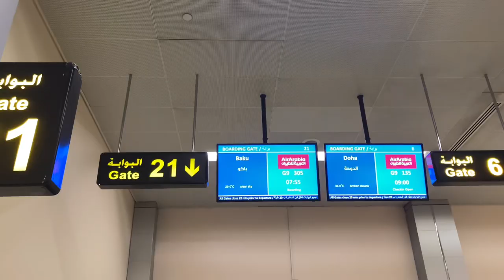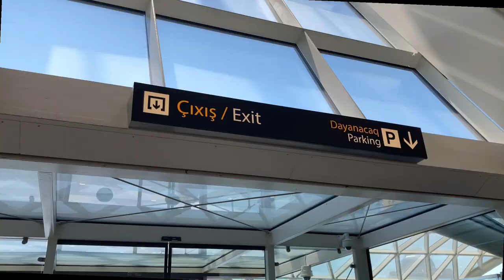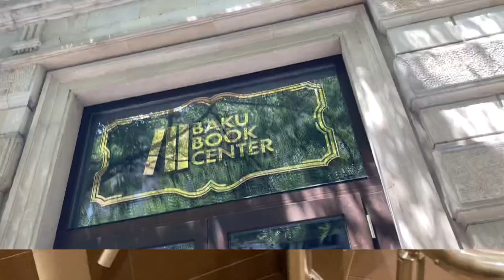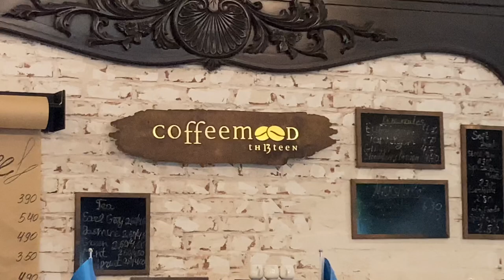6 days in Azerbaijan🇦🇿| part 1 vlog | places to visit in Baku! | Dubai to Baku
Kindly click the settings in the upper right of the video, click quality and then click "higher picture quality".
Part 1/3 vlog in Azerbaijan. This video contains attractions such as
Heydar Aliyev Centre
I heart Baku sign
Nizami street
Flame towers
Baku book center
Carpet Museum
Funicular
Mili park
seaside boulevard

While the Part 2 vlog will show the nature side of Azerbaijan (qabala) the preview is on the last 5 seconds of this video

🎞Click the settings to watch the video in a higher resolution ^^

Themathic is a good platform for content creators, as they have a good variety of music available, especially when you purchased their premium or Pro account !!
You could easily search the theme of your
desired BGM (background music) to use in your videos online.

Chapters
0:00 on our way to the airport
0:40 airplane view
1:06 arrival in Baku
2:20 Heydar Aliyev center
3:20 I heart Baku sign
4:33 Nizami street
6:56 Baku book center
7:55 Dənizkənarı Milli Park
8:34 Mini Venice
8:54 Deniz Mall
9:15 Carpet museum
9:31 Baku Funicular
10:26 Flame towers
11:47 preview for the next video